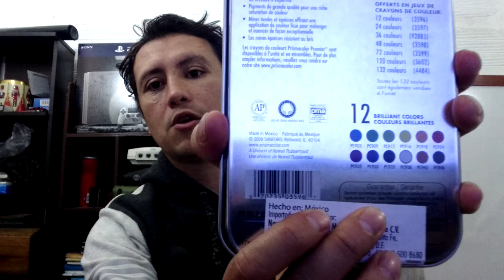200 Suscriptores - CONCURSO/PREMIER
La mayor biblioteca de juegos en youtube (al menos el intento)